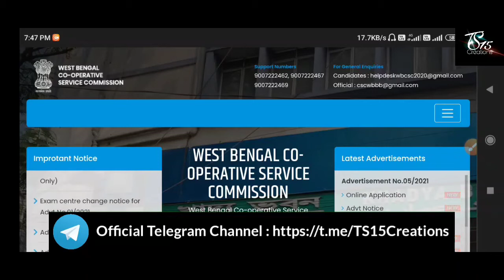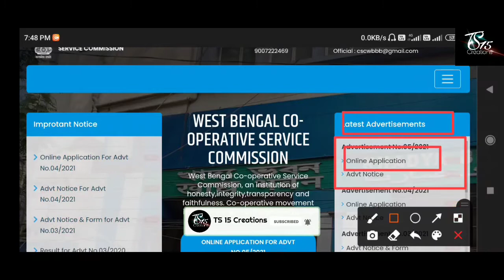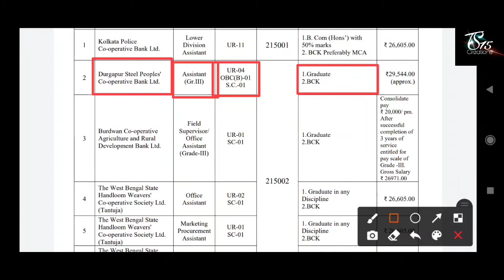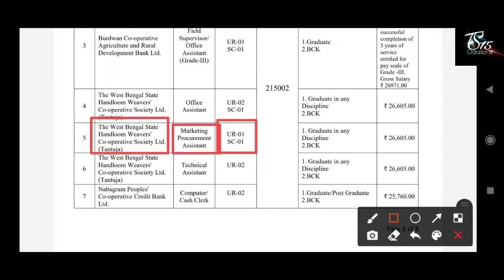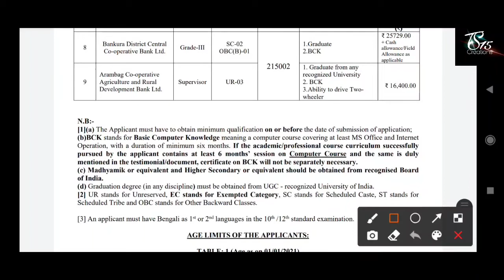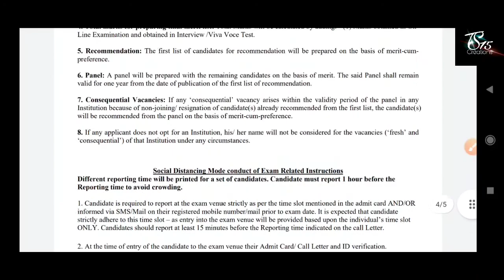রাজ্যে প্রত্যেক সমবায় ব্যাংকে স্থায়ী পদে ক্লার্ক নিয়োগ | Co-operative Bank Clerk Job | Online Job